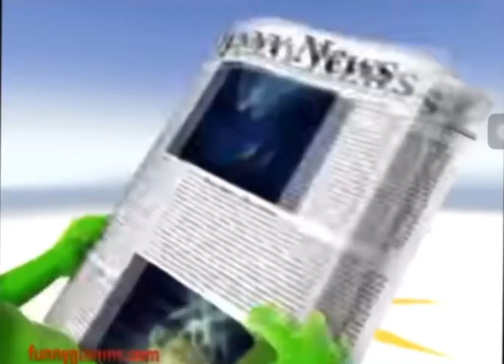Gummy bear but the key Kosmo zabka ￼ English